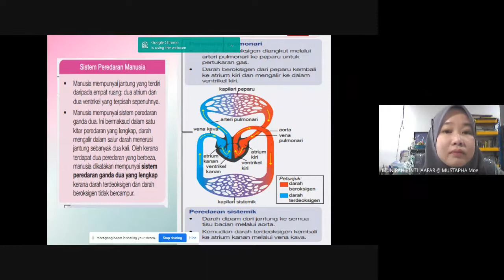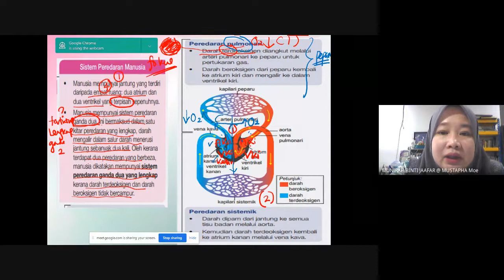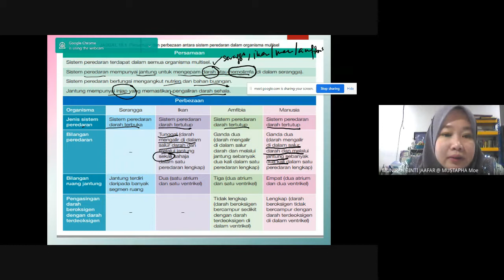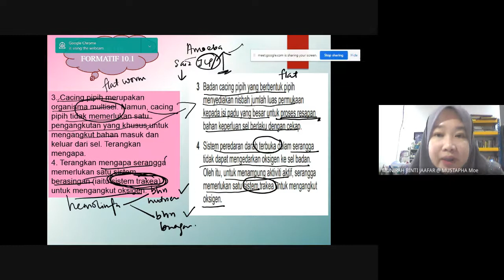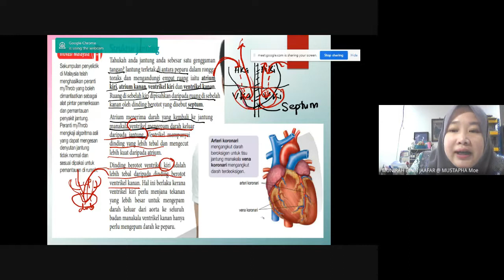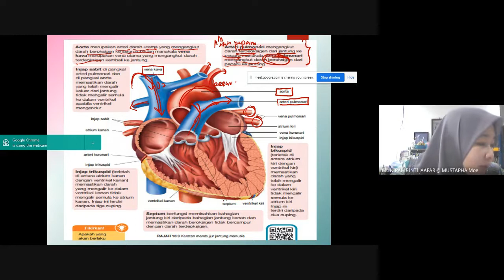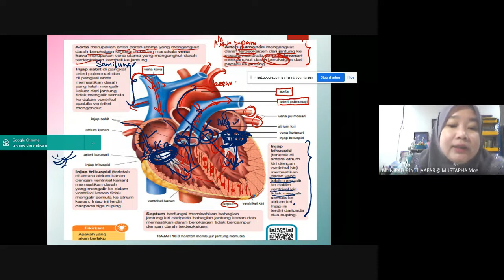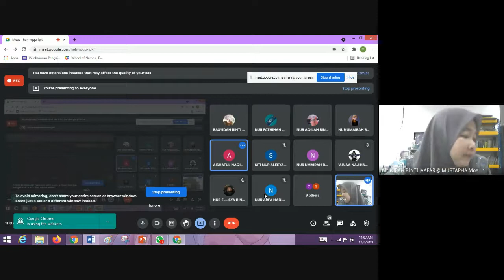Sistem Peredaran Manusia